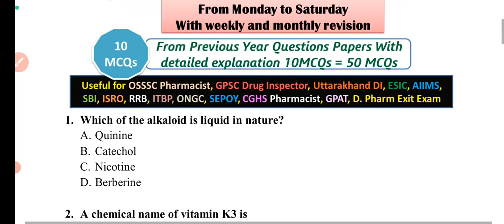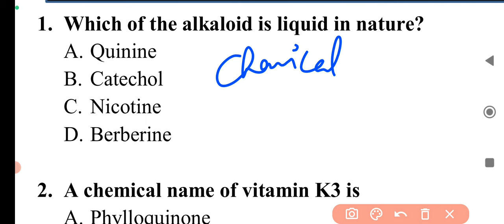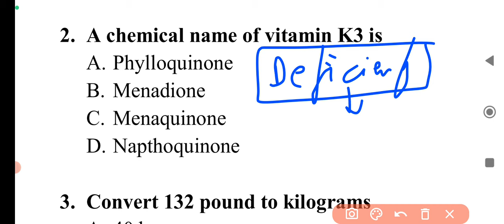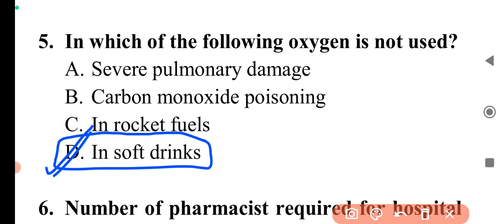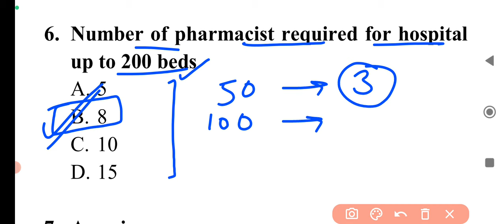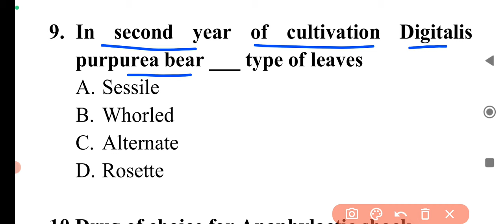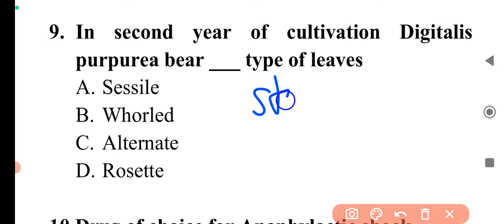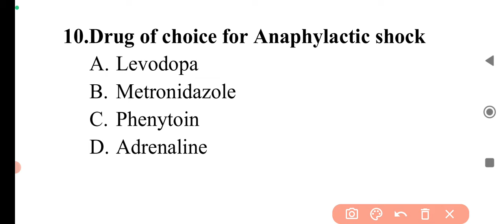Day 15 Daily Pharma MCQ Dose Series 2024